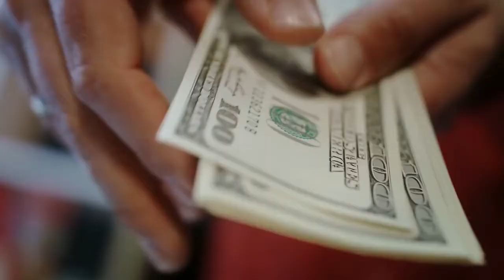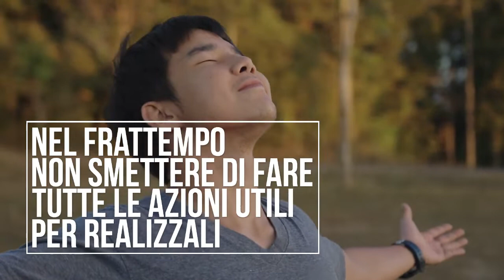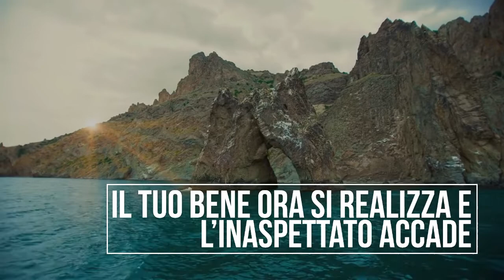MINDMOVIE.IT ita - METODO 369 PER REALIZZARE I DESIDERI - mindmovie #369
IL METODO 369 PER REALIZZARE TUTTI I TUOI DESIDERI VELOCEMENTE

Il Mind Movie è uno degli strumenti di VISUALIZZAZIONE PIU' POTENTI MAI CREATI perché:
- ti fa "VIVERE" la vita che desideri come se già fosse reale (la mente non distingue tra immaginato e reale)
- ASSOCIA immagini e parole creando la giusta emozione che realizzerà i tuoi desideri
- usa la RIPETIZIONE che è il sistema di apprendimento mentale più efficace
- guardando questo video più volte al giorno puoi RIPROGRAMMARE IL TUO SUBCONSCIO.

Musica esente da copyright.